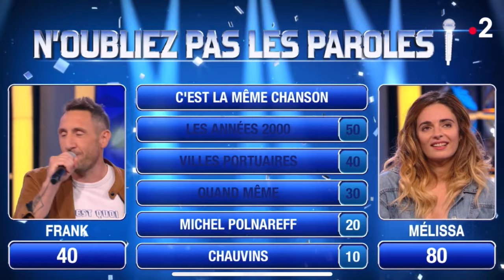Trop pressé pour répondre aux questions indiscrètes de Nagui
Je chante Tout pour ma chérie de Michel Polnareff sur la plateau de l'émission N'oubliez pas les paroles, sur France 2 et présenté par Nagui

Si tu lis ceci, écris en commentaire : "je bloque les paroles"